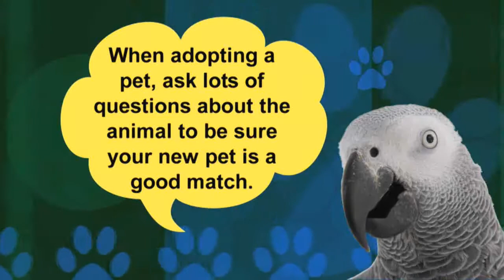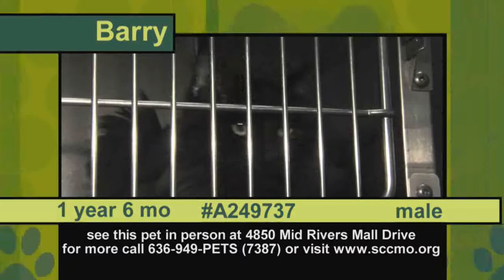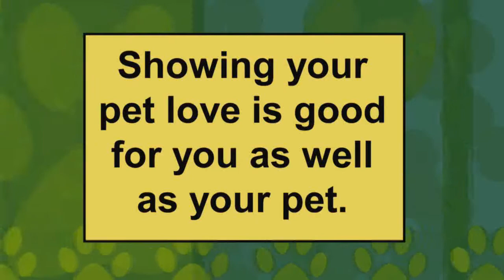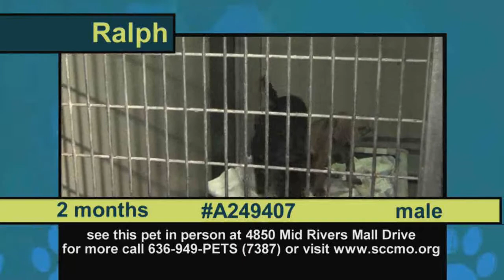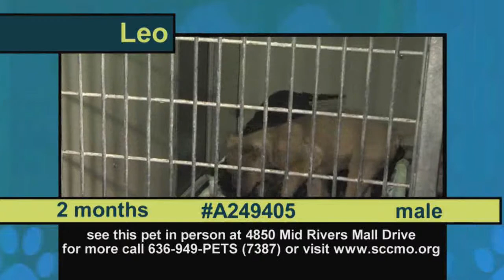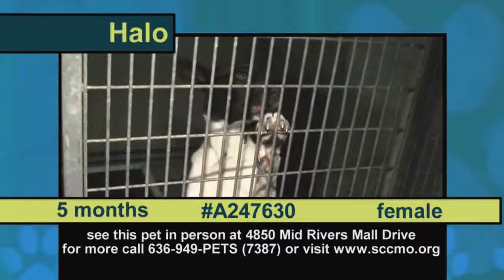February 2013 Humane Touch - St. Charles County Missouri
Come check out the animals looking for a Fur-ever home at the St. Charles County Pet Adoption Center.